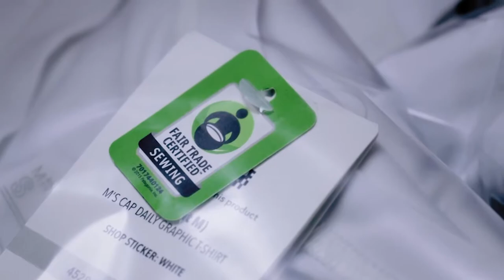Lessons from Legends | Rick Ridgeway